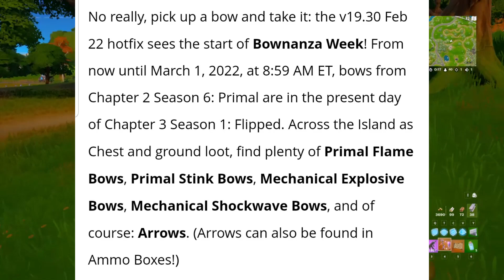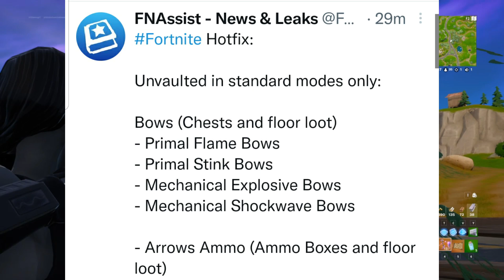Fortnite Bownanza Wild Week: Find All Bow Weapons In Fortnite Chapter 3 (All Locations)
Hey YouTube In todays video we show you some gameplay of
the first Wild Week Of Chapter 3 Fortnite, the Bownanza Wild week
where all Bows from the Primal Season Of Fortnite has returned. We also talked about the changes of the v19.30 Patch Hotfix so make sure
to watch until the end.